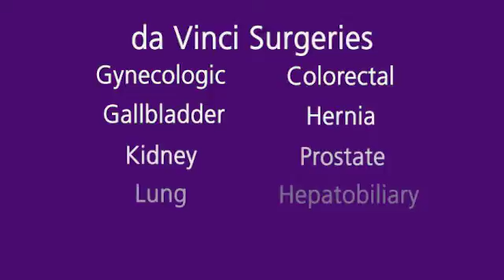da Vinci Robotic Surgery System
The benefit of physician-guided robotic surgery to patients is enormous -- it decreases the time the patient is in the hospital, recovery time is much faster and patients experience less pain after surgery. It allows patients to return to their normal lifestyle more quickly.